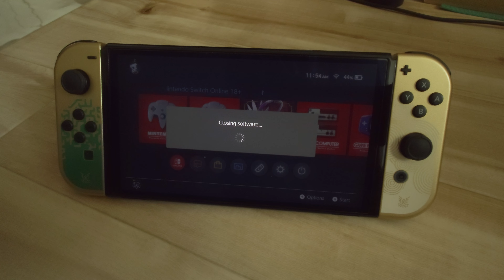Finally Goldeneye64 (+ Jet Force Gemini) on Japan NSO.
R18 yet still censored compared to other regions.  Not surprised but yeesh.